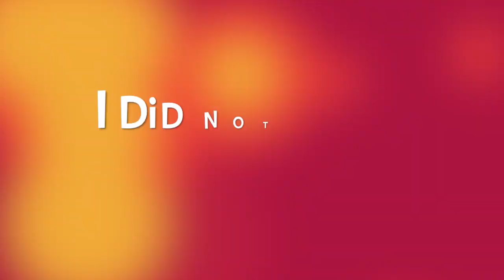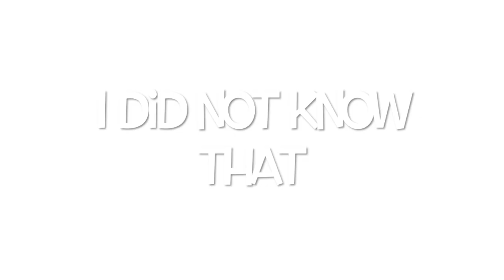Captain Nice and Mr. Terrific: The Forgotten Superheroes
The Avengers poster - Marvel Comic
Justice League poster - DC Comics

This first episode gives the history of two pretty much forgotten superhero TV shows of the 1960s - Captain Nice and Mr. Terrific. They came on shortly after Batmania swept the nation. Why did they fail and disappear after only one year?